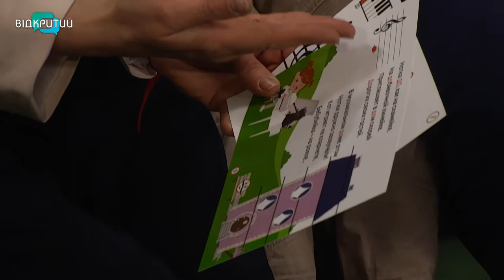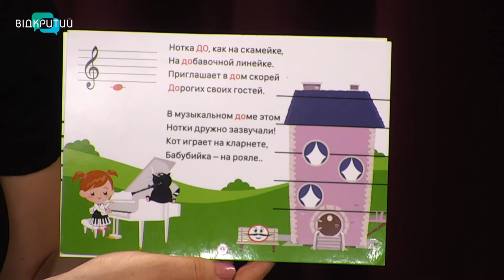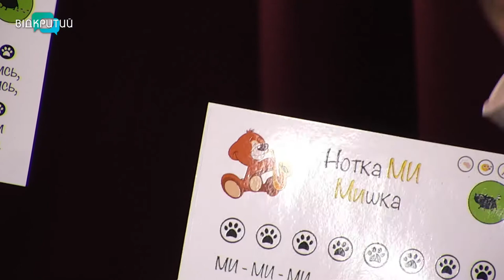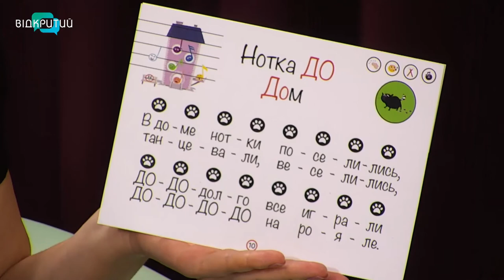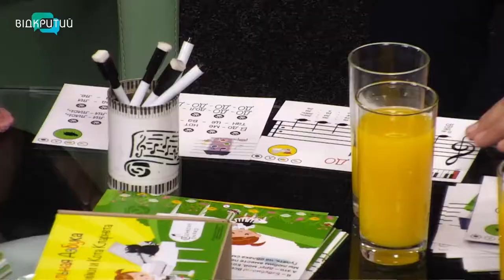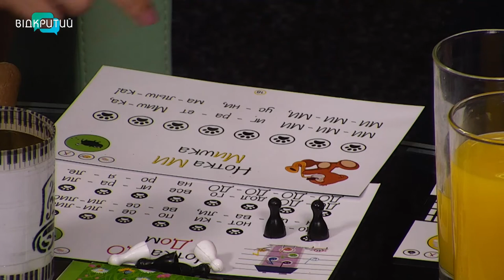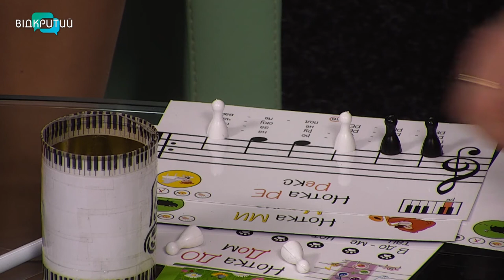Подружжя Рожкових у програмі ""FRESH" з Юлією Сиротою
Музика є основою їхнього життя. Через музику вони відчувають цей світ і сьогодні будуть ділитись з нами своїми музичними переживаннями.
Олеся Рожкова - авторка музичних проєктів для дітей.
Віталій Рожков - автор музичних проєктів для дітей та їхніх синочок - Михайло Рожков.